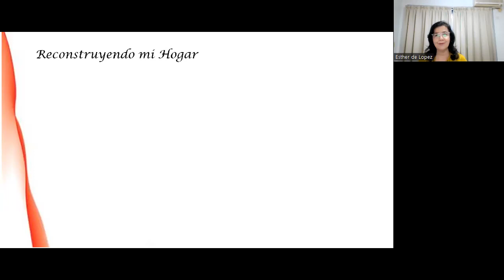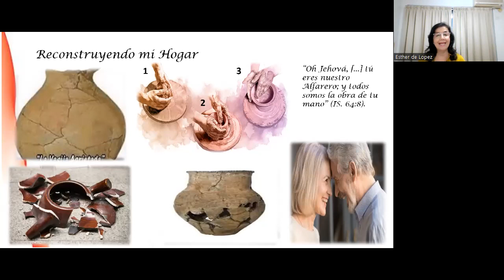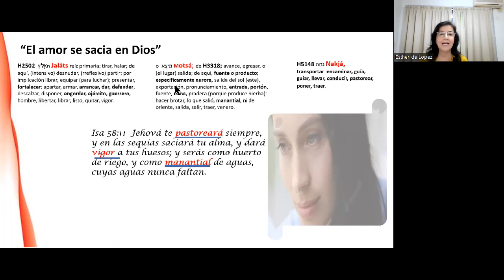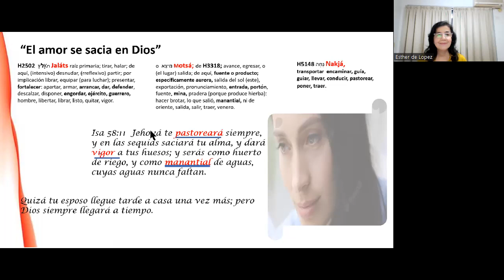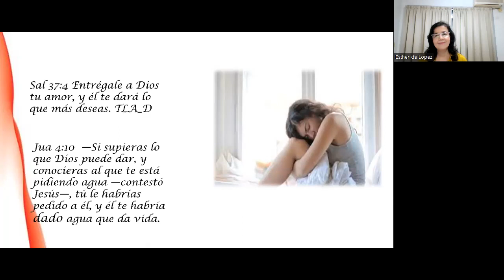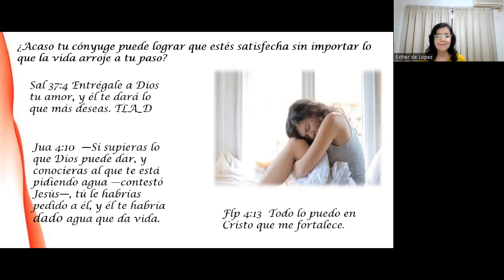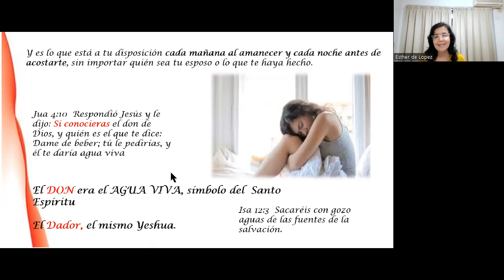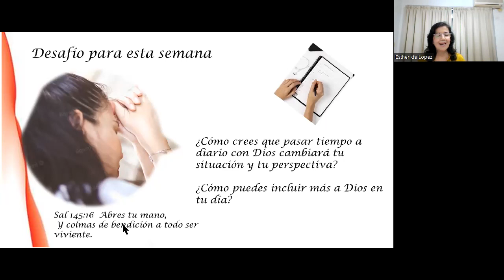Tema 21 | El amor se sacia en Dios | Hna. Esther de López | Restaurando mi Hogar